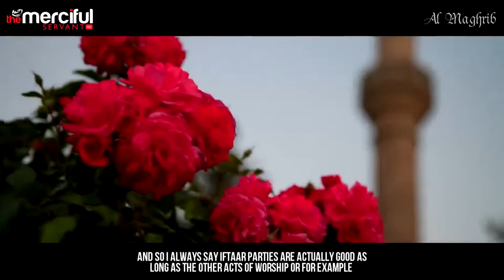The Iftar Party Tricks of Shaytaan Saad Tasleem